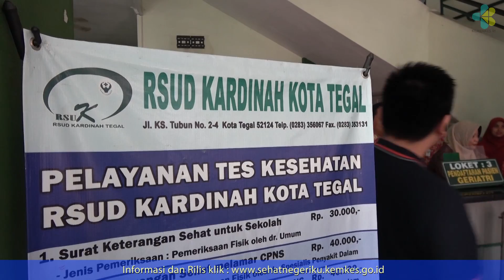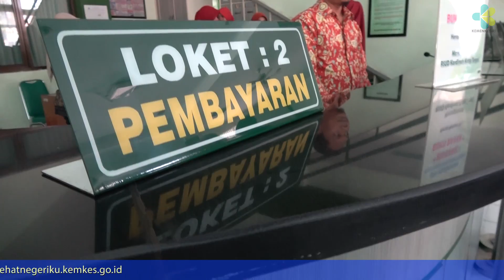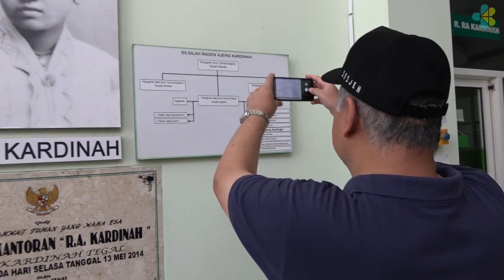Restrukturisasi Rumah Sakit Menuju Pelayanan Yang Lebih Baik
Kunker Sekjen Kemenkes ke Cirebon dan Tegal